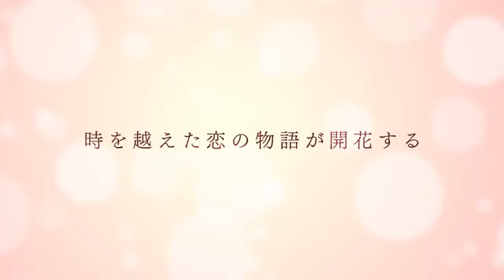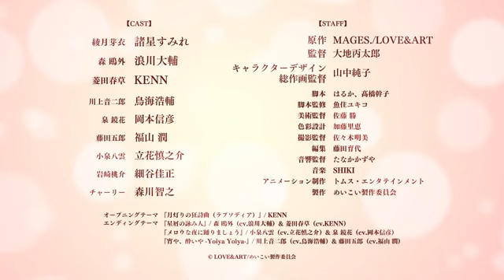Meiji Tokyo Renka - Dont Miss It (Tailer)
Meiji Tokyo Renka berfokus pada malam hari ketika bulan purnama, seorang siswi SMA bernama Mei Ayazuki bertemu seorang penyihir yang berkelana, Charlie, dan kembali ke waktu lampau pada Zaman Meiji, di mana dirinya bertemu dengan beberapa tokoh bersejarah dan diundang untuk tinggal bersama mereka. Meskipun Mei telah kehilangan ingatannya, ia bertekad untuk kembali ke zamannya.

Bagi kalian yang ingin berdonasi bisa lewat link ini. Dengan memberikan donasi, kalian sudah support channel ini. Terima Kasih banyak atas dukungan kalian.